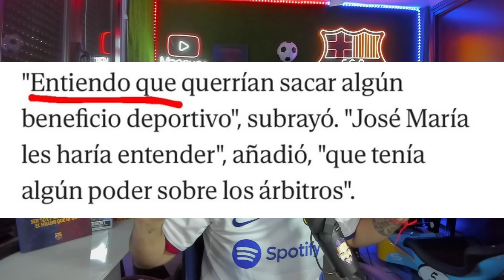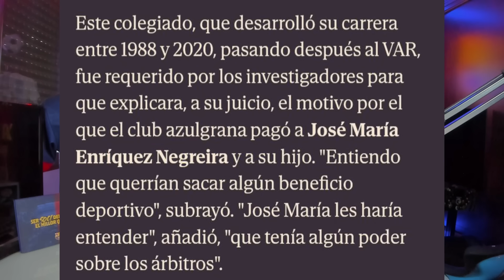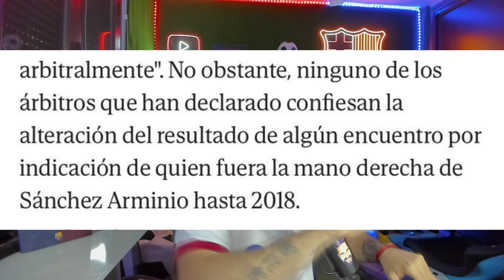💥FILTRAN DECLARACIÓN de EX-ÁRBITRO "ENTIENDO que QUERIA SACAR BENEFICIO" - Los MEDIOS MANIPULAN